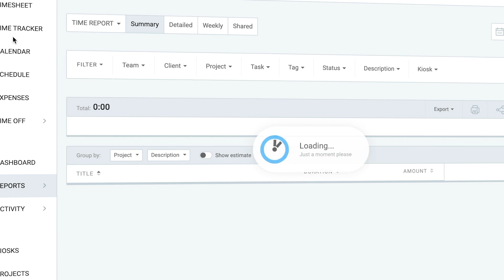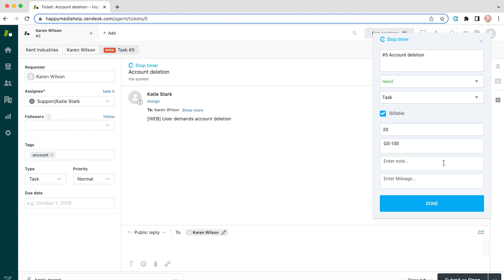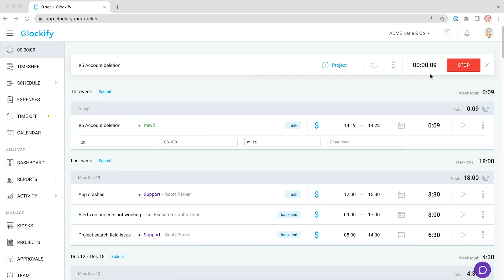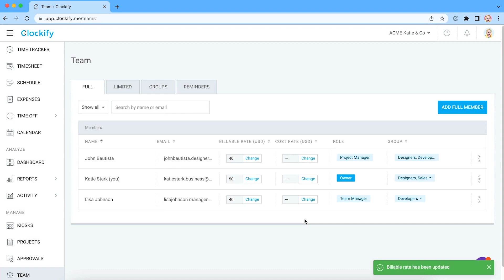How to track time in Zendesk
Even though Zendesk doesn't have time tracking features, you can still track time on Zendesk tickets using Clockify - here's how.

0:00 Intro
0:26 Creating Clockify account
1:00 Starting timer in Zendesk
2:38 Time reports

Clockify is free time tracking software that lets you and your team track time with one click.